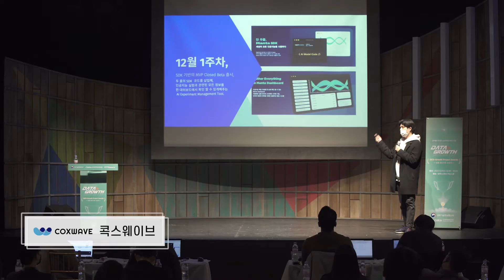[2021 DATA-Growth Project Awards 스케치 영상]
🌟2021 DATA-Growth Project Awards🌟

DATA-Growth Project 를 통해 눈부신 성과를 보여준 대학發 데이터 스타트업들의 최종 평가 및 시상식이 진행되었습니다.

Growth 팀들은 서면 평가와 발표 평가를 통해
데이터 사업화 결과물 및 성과를 발표하는  시간을 가졌습니다.

또한 선배 기업인 DATA-Global 팀의 발표와 대상 1개 기업, 최우수상 1개 기업을 선정하는 시상식이 진행되었습니다.

대상에는 '데이터를 통해 머신러닝 Workflow과정을 자동화하는 어플리케이션' 콕스웨이브가
최우수상에는성 데이터 인공지능(AI) 분석 기반의 노인 인지 건강 스마트케어 시스템' 실비아헬스가 선정되었습니다!

수상 기업 모두 축하드립니다🎉